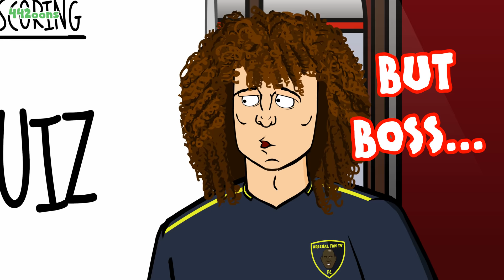🤡DAVID LUIZ - LOL!🤡 Liverpool vs Arsenal 3-1! (Salah Matip Parody Goals Highlights 2019)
David Luiz has a game to forget as he messes up twice - shock!

Bravo Sam Dunscombe, Mike Myler, James Williams and Karl Hargreaves (Karl also does the art these days ... which is why it looks better)